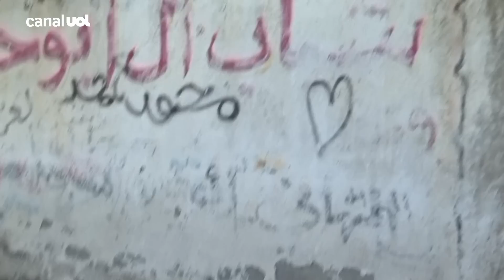Israel aceita trégua em Gaza; palestinos negociam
Os bombardeios israelenses contra a Faixa de Gaza podem parar depois que o Estado hebreu aceitou uma proposta de trégua proposta pelo Egito. Uma fonte do país informou que o tema está sendo negociado agora com o lado palestino.